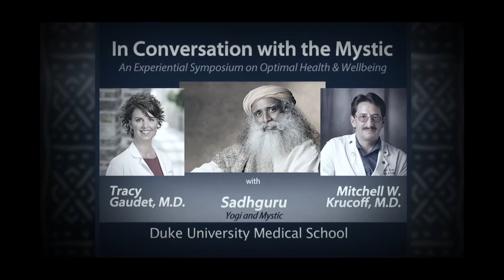What's the Problem with Medical Schools? - Sadhguru at Duke University with Tracy Gaudet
Sadhguru with Dr.Tracy Gaudet at Duke University Medical School, looks at what's wrong with medical education and why medical schools are creating doctors without empathy. He conducts a little experiment to demonstrate the sophistication and intricate nature of the human system, and explains what it takes to nurture compassionate, concerned medical professionals. This video is part of an episode of "In Conversation With The Mystic."